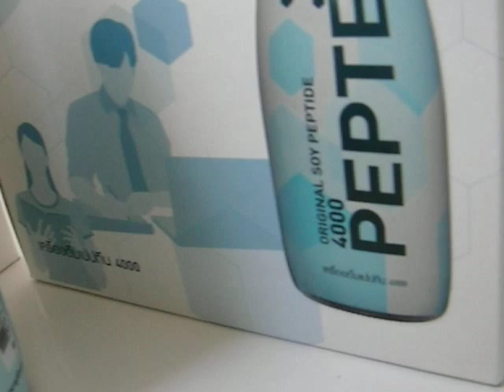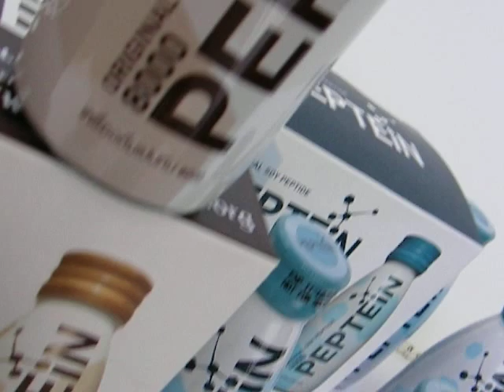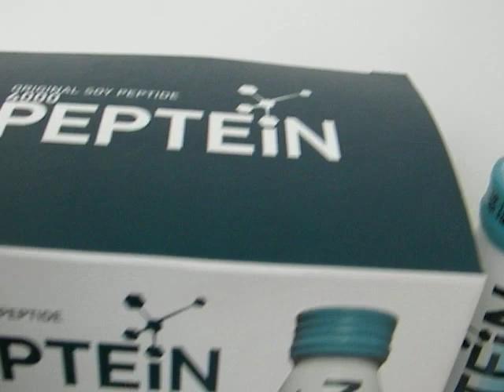PEPTEIN Functional Drink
Peptein Energy Drink (ขวดสีน้ำตาล)

Peptein 8000 for efficient brain performance.

Each bottle of Peptein contains HINUTE Soy Peptide 150 ml which equals 8000 mg of protein.

HINUTE Soy Peptide is made of premium soybeans. The product has been developed with a very technologically-advanced formula from Japan. Its protein molecules are minimized so that they can be absorbed into the body more easily. Just thirty minutes after drinking it, High Band Alpha 10-13 Hz in the front part of the brain will increase. This makes the brain work more effectively, improving your powers of concentration and creativity. Now start your day with the miraculous drink!

Peptein Energy Drink (ขวดสีฟ้า)

Peptein 4000 for a relaxed brain state.

Each bottle of Peptein contains HINUTE Soy Peptide 100 ml which equals 4000 mg of protein.

HINUTE Soy Peptide is made of top-quality soybeans. The product has been developed with a very technologically-advanced formula from Japan. Its protein molecules are minimized so that they can be absorbed into the body more easily. Only thirty minutes after drinking it, Soy Peptein 4000 will promote microcirculation, providing more blood and oxygen to the brain. This effectively helps relieve inner stress and promotes your brain health.